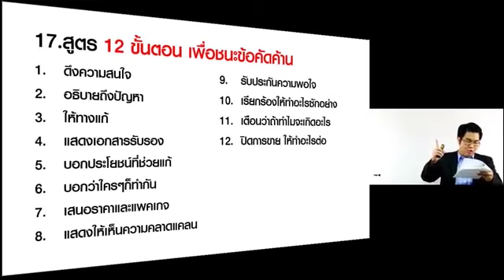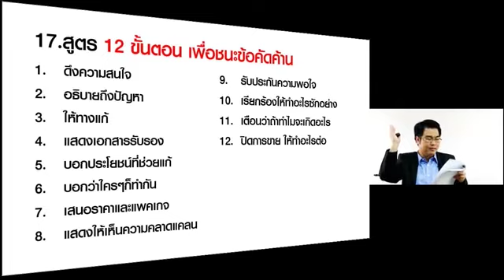20 สูตรการเขียนโพสต์ขายที่การันตีผลลัพธ์(17 สูตร 12 ขั้นตอน เพื่อชนะข้อคัดค้าน)